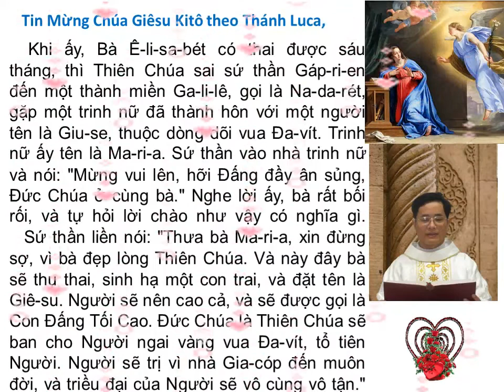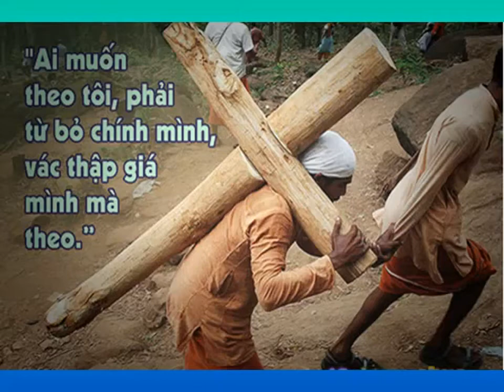Bài giảng lễ Chúa Nhật - Lễ Đức Mẹ Mai Khôi -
LẦN HẠT MAI KHÔI TRONG THỜI ĐẠI DỊCH BỆNH COVID 19